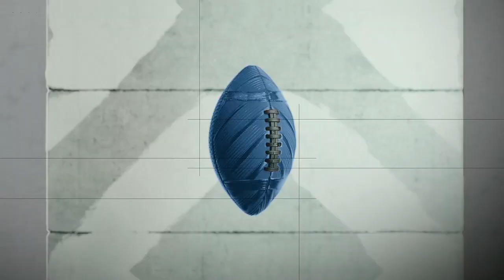Previewing Oklahoma vs. Oklahoma State | College GameDay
The College GameDay crew breaks down the rivalry matchup of the Oklahoma Sooners and the Oklahoma State Cowboys.